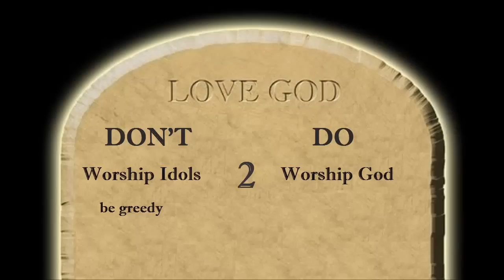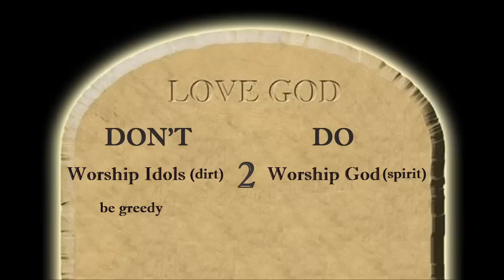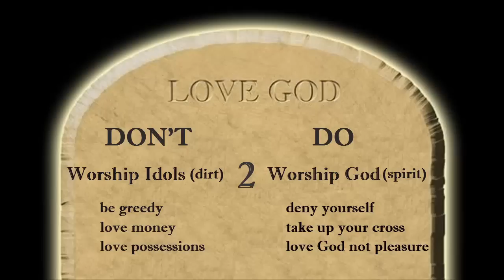God's 2nd Love Commandment Explained - Do Not Worship Idols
God's second love commandment explains how idolatry is an inordinate desire for the physical seeable universe.